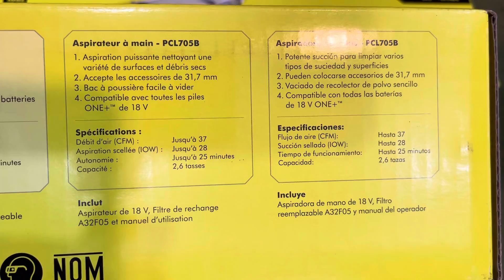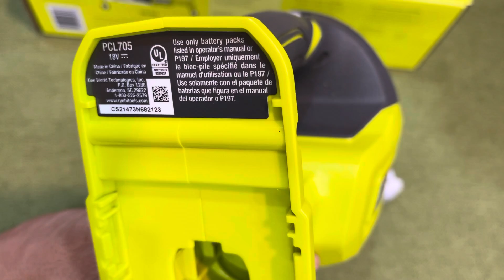Máy hút bụi ryobi PCL705P new Mỹ 18v one+ body Lh 962232180 Tùng